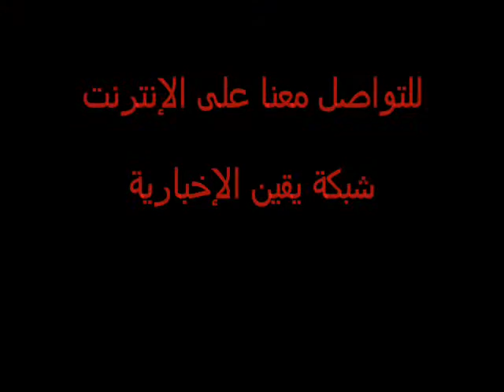الشرطة العسكرية تحجز المتظاهرين عن وزارة الدفاع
قامت مسيرة من ميدان التحرير قرابة الساعة الثامنة مساءاً و كانت متوجهة إلى وزارة الدفاع للمطالبة بإسقاط المجلس العسكرى و تصدت لهم الشرطة العسكرية وأوقفتهم فى العباسية قبل وصولهم إلى الوزارة .